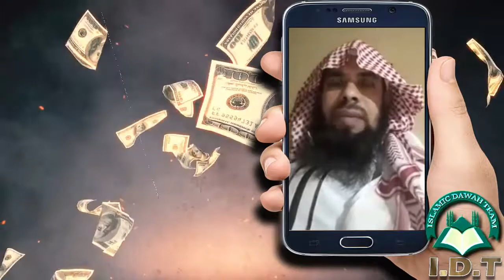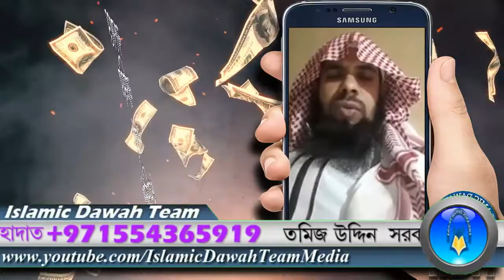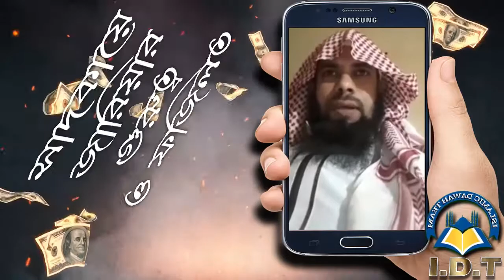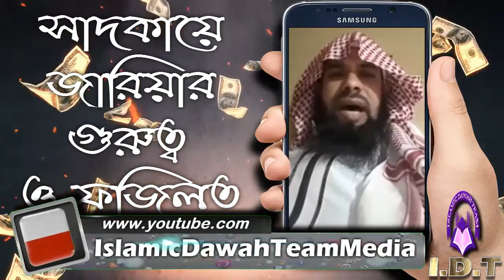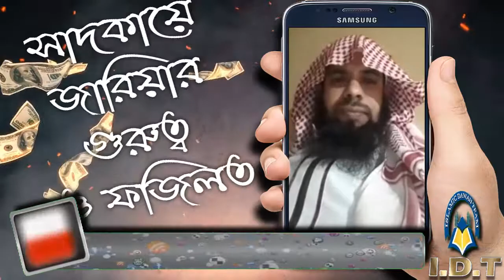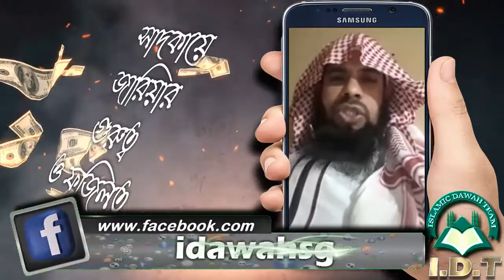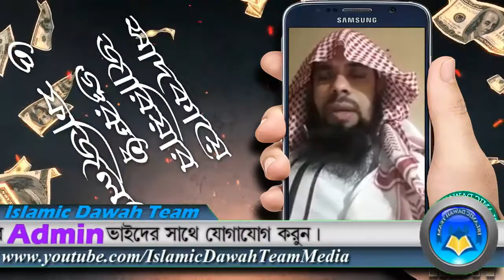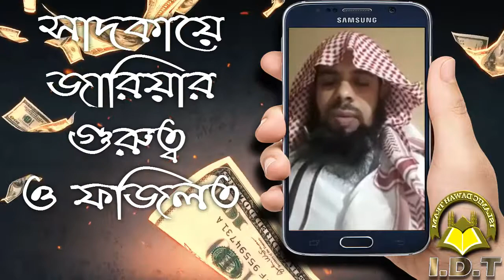সাদকায়ে জারিয়ার গুরুত্ব ও ফজিলত┇মসজিদ নির্মাণ করা অন্যতম মাধ্যম┇মিসবাহুল উলুম মাদ্রাসা┇জামাল গাজী ইব